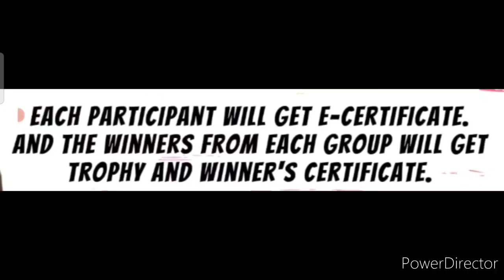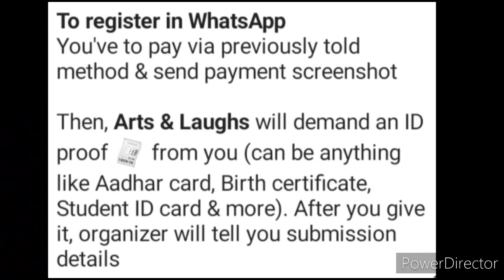Online Drawing Competition 2021, Win Trophy🏆 & Medal🏅, Online Art Competition 2021 September-October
3 Best A4 size Drawing books set in affordable amount